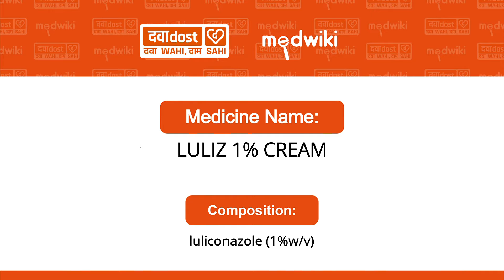Luliz 1% Cream- Uses, Benefits and Side Effects In Hindi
Luliz 1% Cream In Hindi

Luliconazole (1% w/w)

Luliz 1% Cream is an antifungal medicine used to treat fungal infections of the skin such as athlete’s foot, Dhobie Itch, thrush, ringworm, and dry, flaky skin. It works by killing the fungi that cause these infections.
Luliz 1% Cream should be used in the dose and duration as prescribed by your doctor. Do not use it more often or in higher quantity than prescribed as this will not clear your condition faster and may only increase the side effects. Skin infections will usually get better after 2 to 4 weeks of use. Let your doctor know if your condition does not improve. The effect of the medicine can be increased by keeping the affected area clean and dry, and washing hands before and after use. If you have athlete’s foot, wash your socks or tights thoroughly and change your shoes daily if possible.

The most common side effects of this medicine include burning sensation, irritation, itching, and redness at the site of application. It may alsoy cause dryness, peeling, or blistering of the skin. These are not usually serious and resolve with time. Call your doctor if these persist or bother you. Seek emergency help if you notice signs of an allergic reaction such as a rash, swelling of the lips, throat, or face, swallowing or breathing problems, and nausea. Avoid direct contact with your eyes. In case of accidental contact, wash your eyes with water and seek immediate medical attention.

It is not likely that other medicines you take by mouth or injection will affect the way this medicine works, but talk to your doctor before using it if you have recently used another medicine that contains a steroid or had an allergic reaction to another antifungal medicine. Ask your doctor before using this medicine if you are pregnant or breastfeeding. -